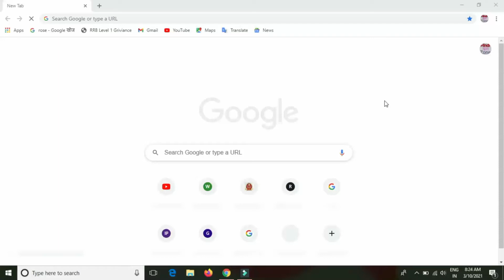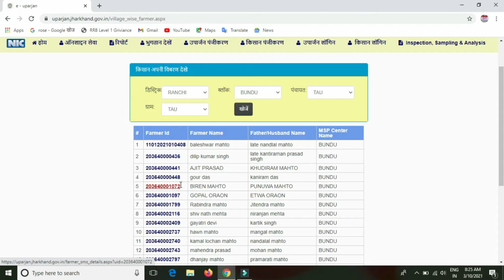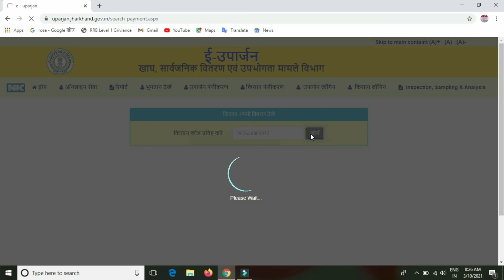Jharkhand labs Mein Dhan bikri ke liye Kaise aaega Kaise Pata Karen